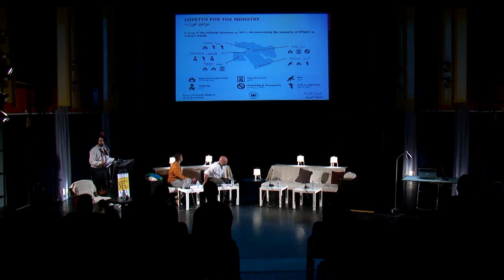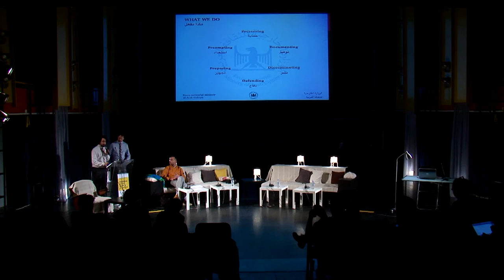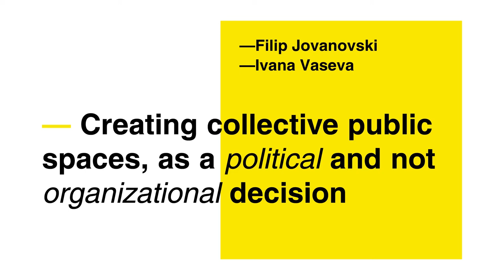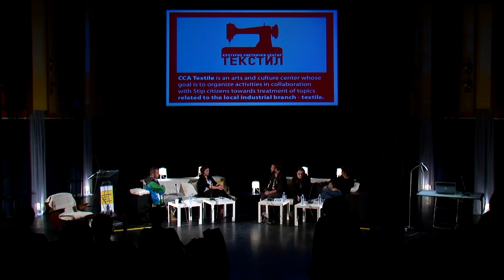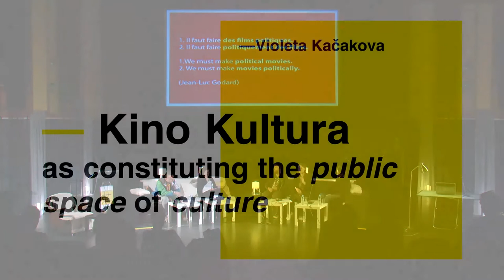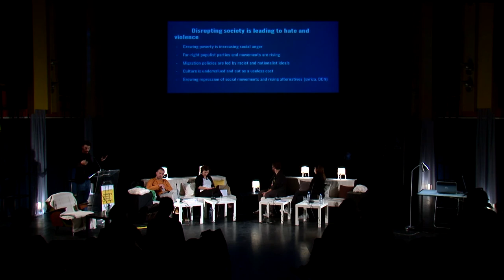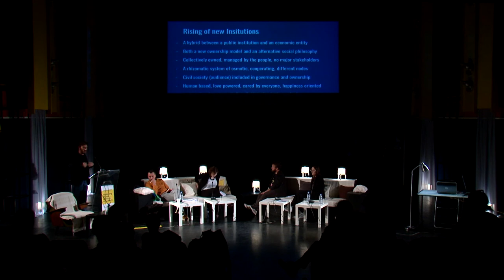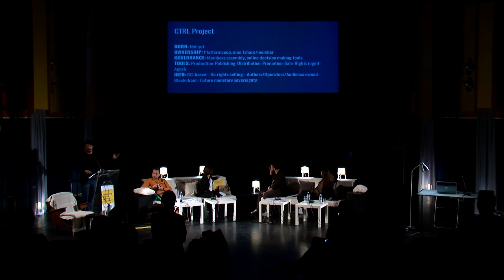Modelling Public Space(s) in Culture - Day 3, session 2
Which Institutions Are Possible in the Context of (Post) Political/Social Crises and How to Overcome the Public – Private – Civil Dualism? - Slavco Dimitrov, Adham Hafez, Adam Kucharski, Yane Calovski, Ivana Vaseva, Filip Jovanovski, Violeta Kachakova, Corrado Gemini